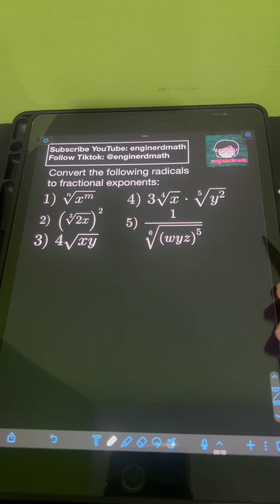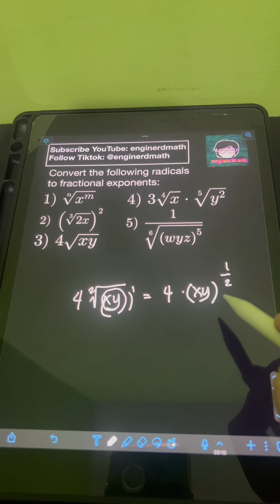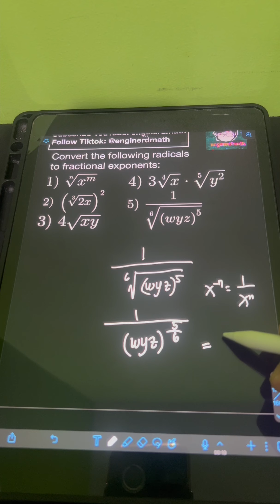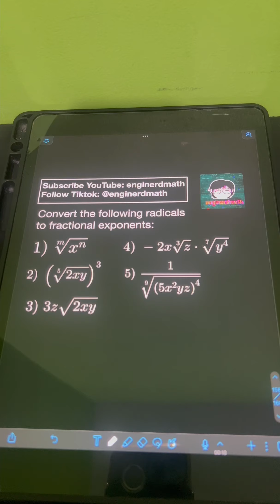Transforming Radicals to Fractional Exponents (Tagalog/Filipino Math)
Hi guys! This video discusses the concept of radicals. Basically radical is an an expression that has a fractional exponent. We can transform any base with fractional exponent into radical expression using radical symbol with index and radicand inside. We also define the nth root of a number and how to find it as well as transforming a radical expression into expression with fractional exponent and vice-versa. Happy learning and enjoy watching!